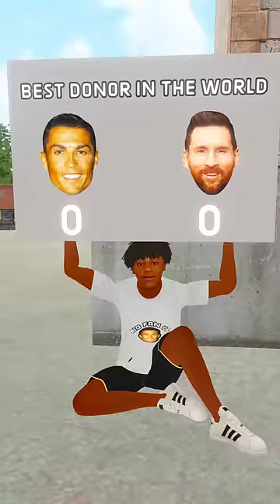Messi or Ronaldo? ⭐ Best donor in the world 💸